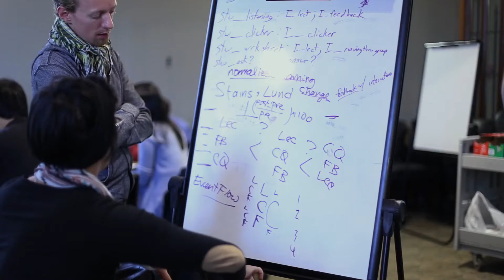2015 Learning Analytics Hackathon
In October 2015 the Learning Analytics Visual Analytics (LAVA) group held its first ever hackathon. The two-day event, which focused on learning analytics, brought together more than 70 participants with a wide range of backgrounds and expertise and from departments across campus. For the full article on the 2015 Learning Analytics Hackathon, go